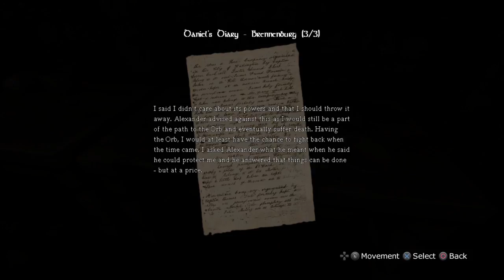Amnesia the Dark Descent|Part Eleven THE PRISON FROM HELL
Welcome to part eleven of my Amnesia playthrough. In this episode, we precariously journey through the dark prison and are hunted by Mr. Grunt! Please enjoy.